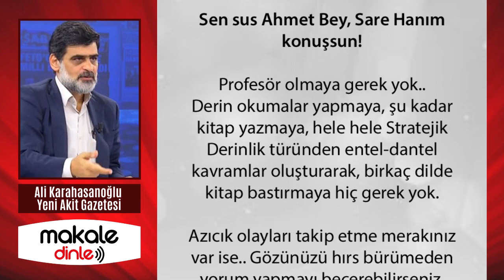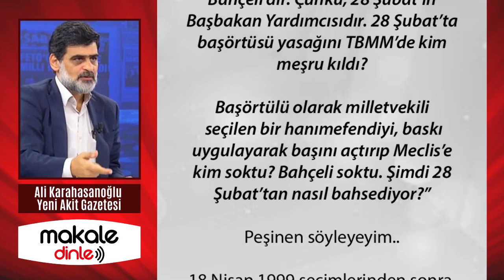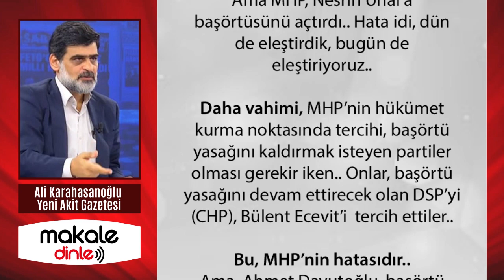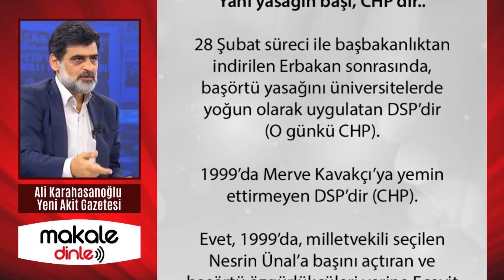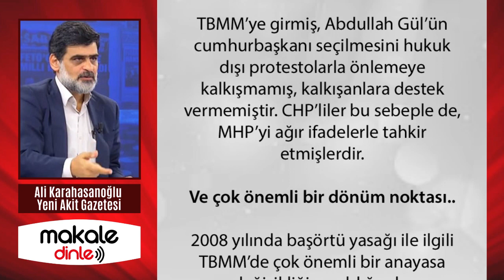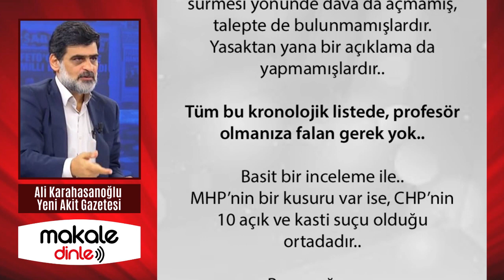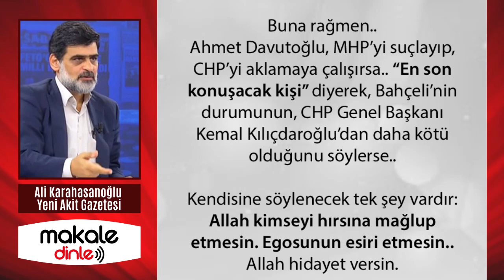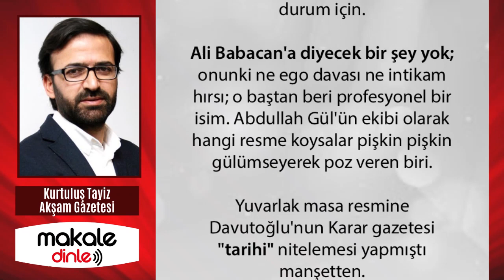BU TOKAT ÇOK AĞIR OLDU! ŞAMAROĞLU'NUN NEVRİ DÖNDÜ!. ALİ KARAHASANOĞLU YAZDI - MAKALE DİNLE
Gözünüzü hırs bürümeden yorum yapmayı becerebilirseniz, egonuzun esiri olmazsanız.. Başörtü yasağı konusunda bu ülkede kimler asli suçlu, kimler tali suçlu, kimler de ölümüne mücadele ederek o yasağı kaldırmıştır, çok net görülüyor.. Ahmet Davutoğlu, o tarihte bu gelişmeleri kendisi yakinen takip etmedi ise.. Eşi Sare hanıma sorsun.. Ondan bilgi alsın.. Sonra konuşsun...